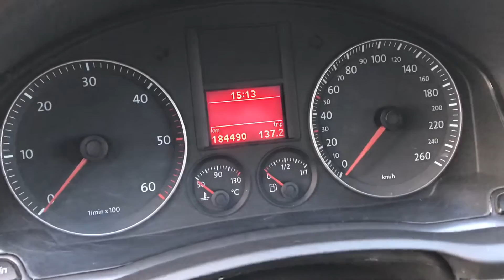VW Golf V GOAL 1.9TDI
VW Golf V GOAL 1.9TDI обзор для Autoria